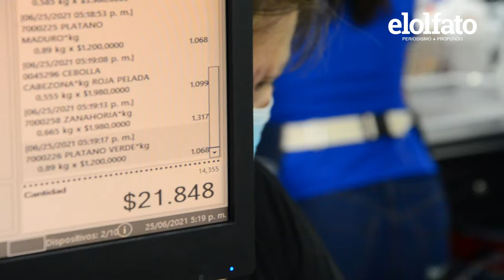Surtiplaza abrió al público su nueva sucursal en Ibagué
Esta semana Surtiplaza dio apertura a su nuevo establecimiento en la ciudad, sobre la calle 37 con carrera Quinta.